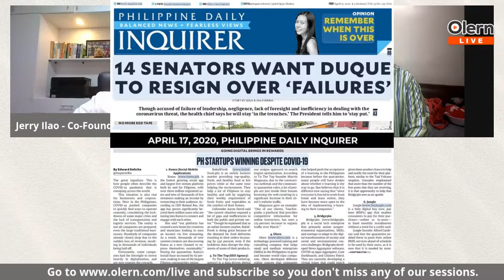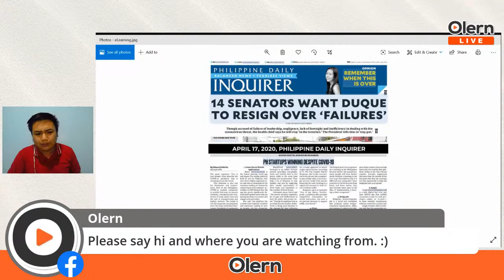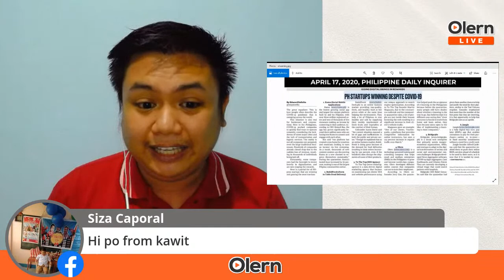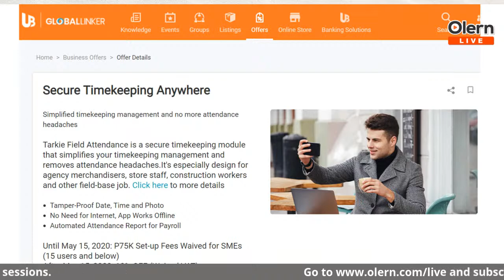Digital Advantage: PH Startups Winning Amidst Covid-19 | Olern Live Day 16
Get to know the Philippines startups that are winning in this time of quarantine! ❤️

Our speaker is Edward Solicito, the Rice Bowl Awards' 2019 Startup Founder of the Year for the Philippines and a contributor for the Philippine Daily Inquirer. He is a Certified Industrial Engineer and was part of the pioneer batch of Asian Institute of Management's M.S. Innovation and Business.
He founded and was the first CEO of Kezar Innovations Pte. Ltd.. Today, he is the current CEO of APEX Digital Marketing.

Edward believes that we are on a verge of a “Filipino Tech Renaissance”, a time where the gap between investments and Filipino entrepreneurs finally dissolves, and he wants more startups to be front and center when that happens.